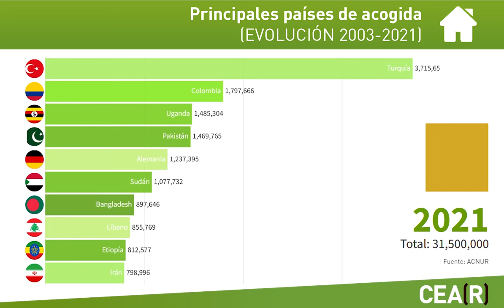¿Cuáles son principales países de acogida de las personas refugiadas?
Evolución de los últimos 18 años de los países donde se refugian millones de personas que han tenido que huir de guerras, violencias y persecuciones.